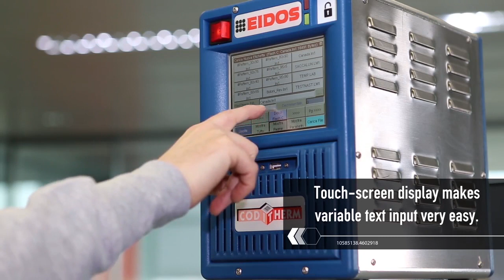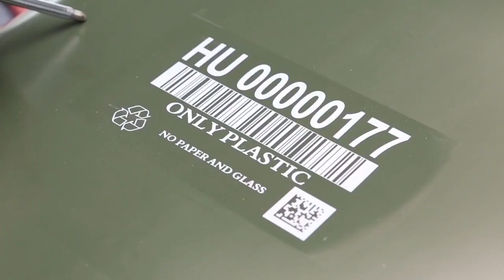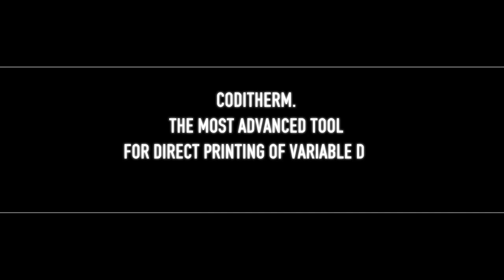EIDOS Coditherm I-Roller | Variable data print on plastic objects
RECOMMENDED APPLICATIONS:
- Plastic containers and pallets.
- Various plastic plates and seals.

Coditherm I-ROLLER  is recommended for applications requiring high temperatures and/or high print rates.  The model fits a 102 mm diameter transfer roller which is heated by infra-red emitters to make the roller tougher and longer lasting and to improve energy transfer.

THE ADVANTAGES OF CODITHERM  TECHNOLOGY

Coditherm prints variable data without plates. This allows to start printing straight away. A plate store is no longer needed. Codes are printed on products in real time. The result is immediate and printing is dry and clean: no drying or continuous maintenance needed.

Long-lasting printing quality

Coditherm ensures high definition printing results for barcodes, logos and any alphabet. The print can withstand frequent washing and is resistant to scratches, rubbing and external elements, such as oil, petrol or alcohol.

Flexibility

Coditherm is ideal for marking variable data on small batches (dates, progressive or regressive numeric sequences, texts, lists of ingredients, barcodes, 2D codes, logos). A wide range of thermal ribbons are available in an array of colours for all applications.

The device implements an integrated electronic unit and touchscreen for adjusting printing parameters or editing data retrieved directly from the memory of the device, from a USB flash drive or a connected computer.

Easy to integrate

Coditherm may be supplied as printing head or pre-fitted on a desk support with sliding device and guards for semi-automatic operation. It is suitable for replacing hot or pad printing. No particular changes to the packaging machine are needed.

A wide range of substrates

Coditherm may be used for printing on surfaces with very different compositions and features, such as  plastic, smooth wood, smooth leather, fabric or thick coats of paint on metal.